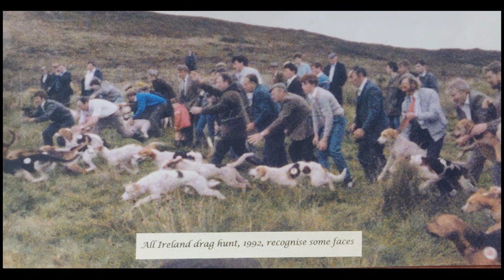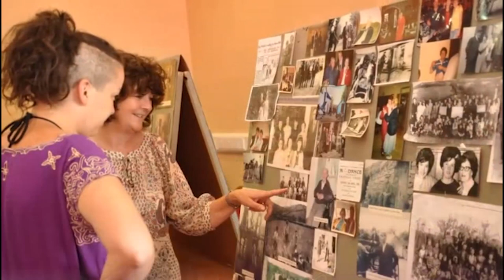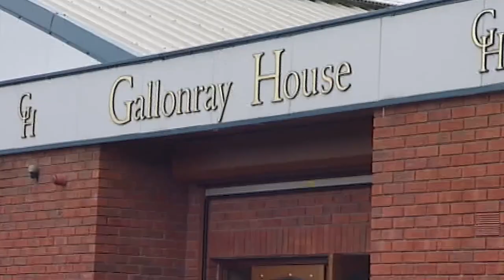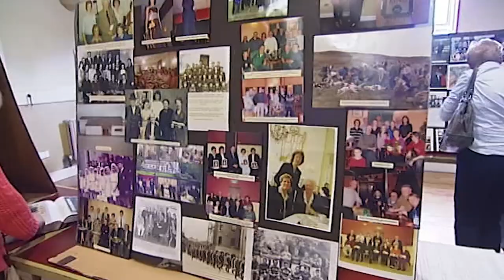Reeling in the years - Heritage on our doorstep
Drumgoon Heritage, Cootehill, Co. Cavan
A short snippet of an ongoing project.